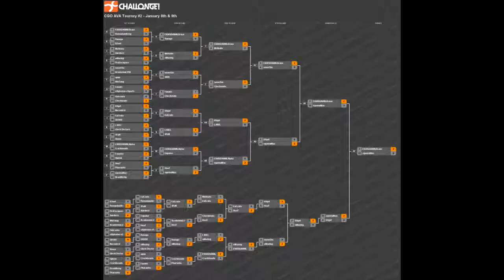CGO AVA - EXXISDAWN.BRAVO vs Motivate (1st Map - 1st Half) - CGO Tournament #2 (January 8th & 9th)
CGO - Community Gaming Organization. EXXISDAWN.Bravo vs Motivate. Round 3.

This is Round 3 of the second CGO tournament, held on January 8th & 9th. We see EXXISDAWN.Bravo taking on Motivate early on in the Winners Bracket. This is the first video of the first map of the first half. There is a total of 4 videos in this match. Follow the playlist to find the rest of the matches.